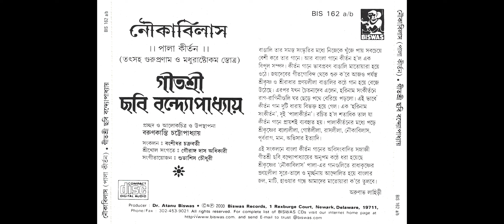পালা কীর্তন - নৌকাবিলাস - ছবি বন্দ্যোপাধ্যায় ( CD-2 of 2 CD set)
।। পালা কীর্তন ।।
( তৎসহ গুরুপ্রণাম ও মধুরাস্টোকম স্তোত্র)

সংকলন : বংশীধর চক্রবর্তী
শ্রীখোল : গৌরাঙ্গ দাস অধিকারী
সংগীতায়োজন : শুভাশিস চৌধুরী

পালাকীর্তনের মধ্যে পড়ে শ্রীকৃষ্ণের বাল্যলীলা, গোষ্ঠলীলা, রাসলীলা, নৌকাবিলাস, পূর্বরাগ, মান, অভিসার ইত্যাদি। এই সংকলনে বাংলা কীর্তন গানের অবিসংবাদিত সম্রাজ্ঞী গীতশ্রী ছবি বন্দ্যোপাধ্যায়ের অনুপাত কণ্ঠে ধরা হয়েছে শ্রীকৃষ্ণের 'নৌকাবিলাস' পালা। গানগুলিতে রাধাকৃষ্ণের প্রণয়লীলা সুরে তালে ও মূর্চ্ছনায় আন্দোলিত হয়ে শ্রোতাদের মাতোয়ারা ক'রে তুলবে।

Produced by Biswas Records